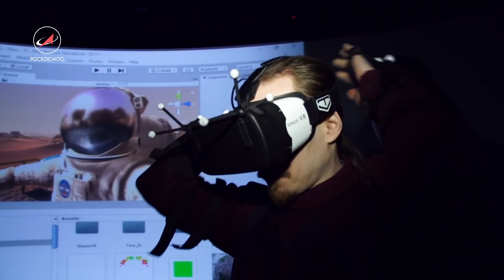Виртуальный космос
Система дополненной реальности или виртуальный космос внедряются в процесс подготовки космонавтов. Эта система может быть востребована при подготовке человека к дальним космическим полётам.